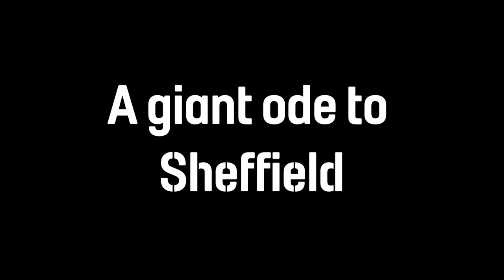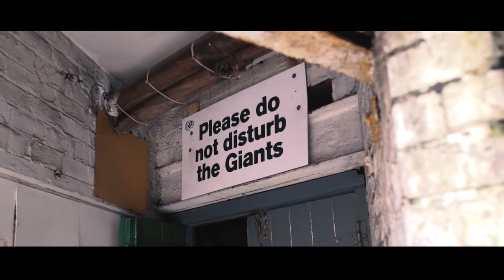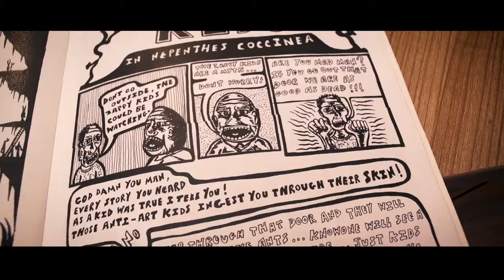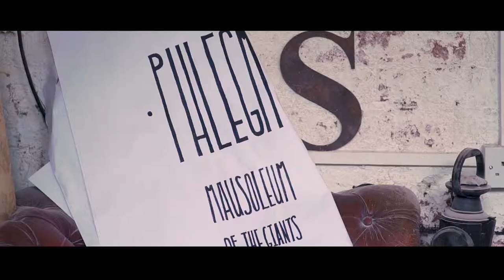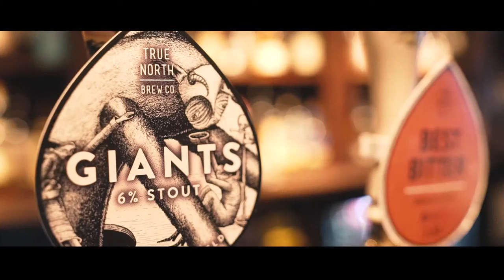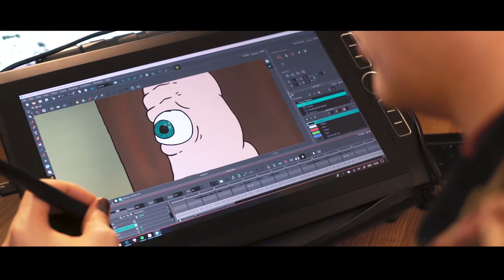A giant ode to Sheffield (Phlegm - street artist)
'A giant ode to Sheffield'

Phlegm is an international street artist with a distinctive style and adoring fan base.

In 2019 he brought to major new show back to his adopted home of Sheffield for 3 weeks only, unleashing a new immersive exhibition of sculptures named the 'Mausoleum of the Giants'.

This film explores the reactions to the show and the impact it had on an often underrated British city, whilst highlighting the other creatives who reside there.